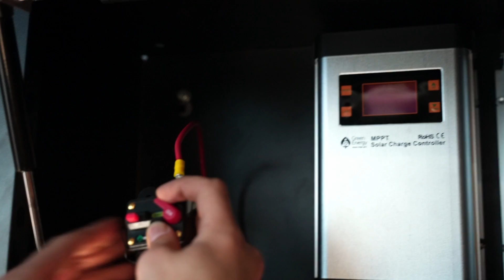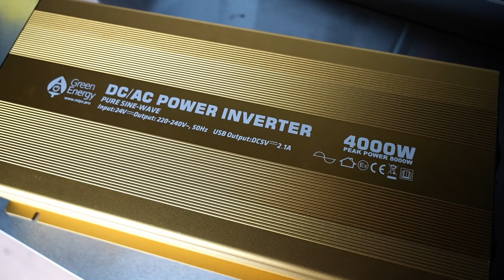Mobile workshop goes green: The solar cells from Green Energy are finally here!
The smallest coolest workshop becomes self-sufficient! So that Max Hunt doesn't always have to rely on shore power, we have installed solar cells from our partner Green Energy on the roof. Thanks to a unique cell technology, the solar cells generate electricity even at low light intensity.

Would you like to know more about Green Energy and the solar cells? Then write your questions now in the comments. You can also find more information on the topic of Green Energy and solar cells

Please also have a look at our other channels. There's more from the smallest coolest workshop:

00:00 Intro
00:29 Green Energy's solar cells
01:32 The advantages of Green Energy
02:42 Green Energy's cell technology
03:24 The flexibility of solar cells
04:12 The performance of the solar cells
05:43 Outro